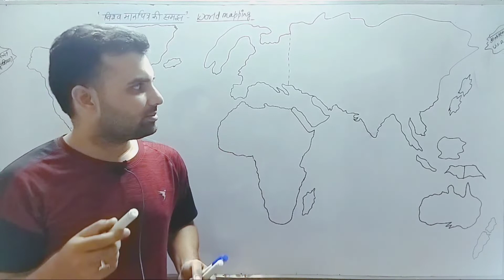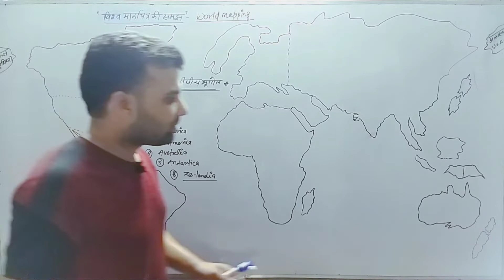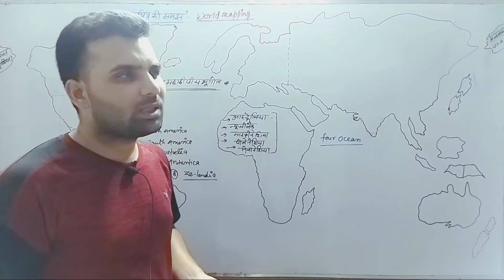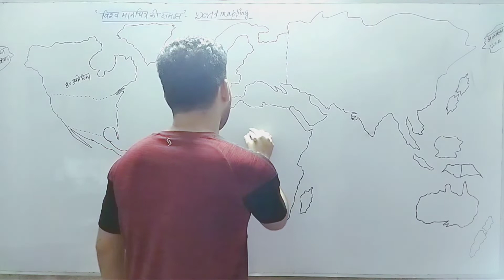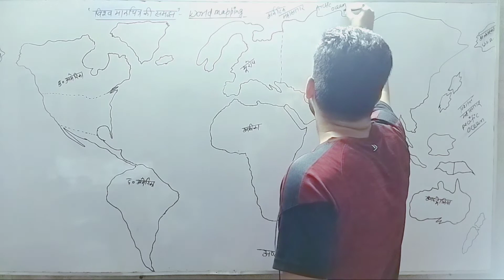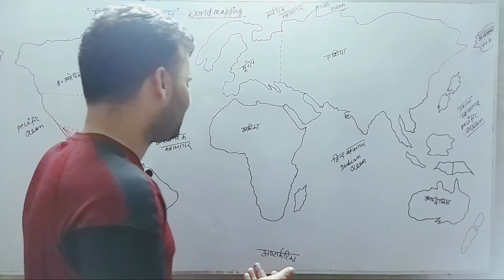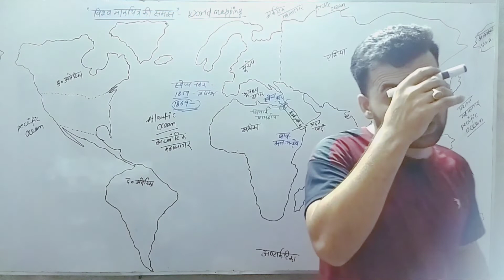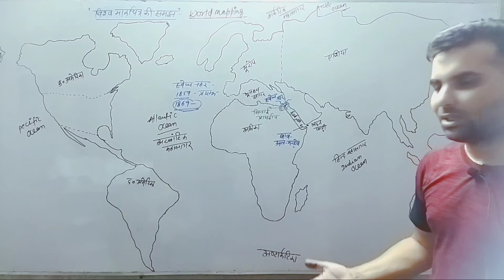Best way to study world geography lec -2 (part-1)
1 from where to study geography for upsc,
 2 how to study geography for ias,
 3 how to study geography for upsc gs,
 4 how to study geography for upsc,
 5 how to start studying geography for upsc,
 6 study geography for upsc,
 7 how to study geography for upsc mains#Amir_sir_classes